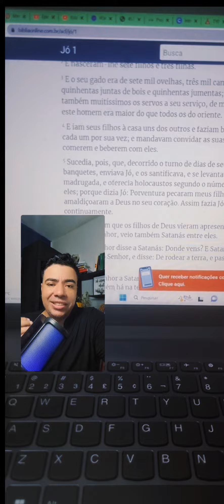Rico nao vai para o céu